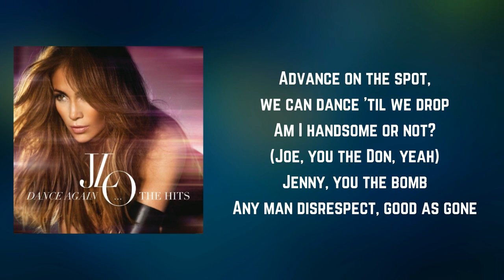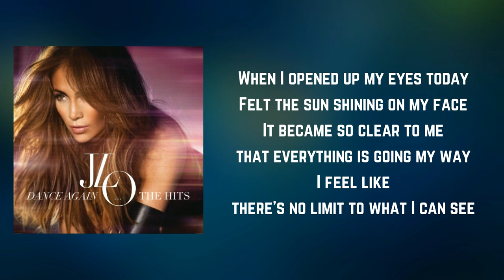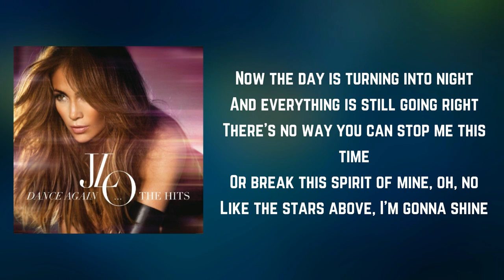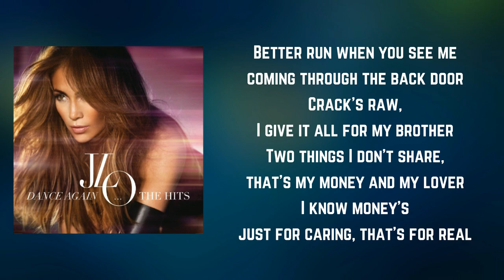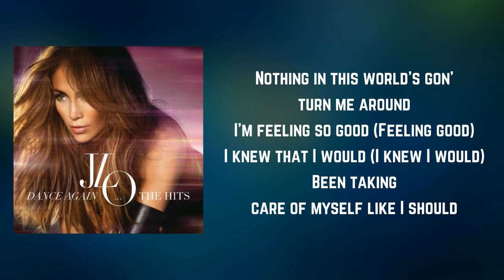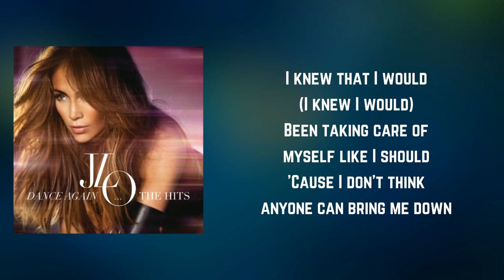Jennifer Lopez - Feelin So Good (Remix) (Lyrics) feat. Big Pun & Fat Joe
Feelin So Good (Remix) by Jennifer Lopez
Album: Dance Again... The Hits

Feelin So Good (Remix) Lyrics:

Tired and relieved because he alone?
We haven't got Artist of the Year (Yup), Rhyme of the Year (Yup, yup, yup)
Grammy nominations (Yup, yup, yup, yeah), 'cause we're fat or blind or nutting, baby (Yup, yup, yup)
Aight? All night (Oh)
Playing this out my way (Yeah)
All night long, all night (Oh)
Yo, yo, yo, yo, yo (Come on)

You priceless
You like diamonds, I'll ice your wrist (So good)
He got chedda, I'm twice as rich (So good)
Make you bite your lips
Jenny, dju know that dju likin' this (Oh)
I used to think you ever leave me, I'd slice my wrist
Treat you like a bitch, never that (What?)
You got beef, where my niggas at? (Yeah, yeah)
And the street's where I'm living at

Clitter clack, that's the sound of the Mini Mack
Where we at? Uptown where it's really at
Give me that, I want the mansion and yacht (Yeah)
Advance on the spot, we can dance 'til we drop
Am I handsome or not? (Joe, you the Don, yeah)
Jenny, you the bomb
Any man disrespect, good as gone

When I opened up my eyes today
Felt the sun shining on my face
It became so clear to me that everything is going my way
I feel like there's no limit to what I can see
Got rid of fears that were holding me
My endless possibility has the whole world opened for me
That's why...

I'm feeling so good (Feeling good)
I knew that I would (I knew I would)
Been taking care of myself like I should (Been taking care of myself)
'Cause I don't think anyone can bring me down (I don't think, bring me down)
Nothing in this world's gon' turn me around

Now the day is turning into night
And everything is still going right
There's no way you can stop me this time
Or break this spirit of mine, oh, no
Like the stars above, I'm gonna shine
Anything I want will be mine
Tonight, I'm gonna have a good time
Call a few friends of mine
'Cause I'm loving life, and tonight's for feeling

Been taking care of myself like I should (Like I should, yeah)
I'm feeling so good (Feeling good, so good)
I knew that I would (I knew I would, so good)
Been taking care of myself like I should (Said I'm feeling so good)
'Cause I don't think anyone can bring me down (I don't think, bring me down, know I'm gonna shine)
Nothing in this world's gon' turn me around (Call up some friends of mine)

Boricua, that's you mamacita
Puerto Rican diva from La Isla Bonita
Let me freak ya on the dance floor
Lead your mans off, he just tryna get your pants off
That's the last straw, Pun, I ain't got a glass jaw
Better run when you see me coming through the back door
Crack's raw, I give it all for my brother
Two things I don't share, that's my money and my lover
I know money's just for caring, that's for real
Take's cash to live (Yeah, yeah, yeah)
You love her? Better scrap, for real
Shut up your grill
You know we never fight
It's your world, girl, set it off right

I knew that I would (DJ, I knew I would)
Been taking care of myself like I should (DJ, won't you play my song?)
Nothing in this world's gon' turn me around (Play my song for me)
Been taking care of myself like I should (DJ, if you'd just play my song for me)
'Cause I don't think anyone can bring me down (I don't think, ooh, bring me down, ooh)
I'm feeling so...

Party on tonight (Come on, let's dance)
Everything is feeling right (Come on)
DJ (Let's dance, come on, let's dance, come on, let's dance)
DJ (Let's dance, come on, let's dance, come on)
World's gon' to turn me around

DanceAgainThe Hits